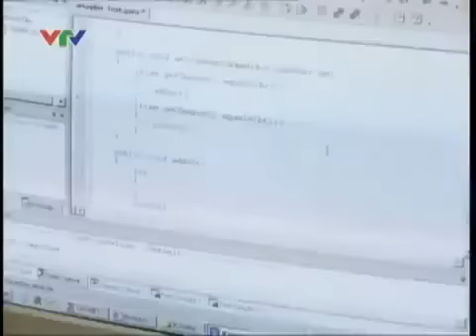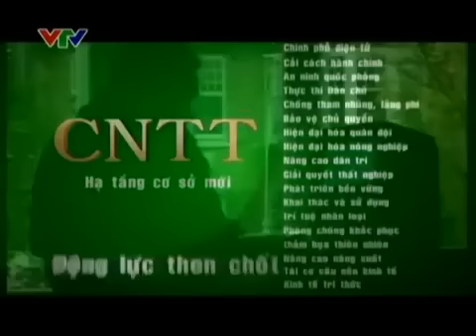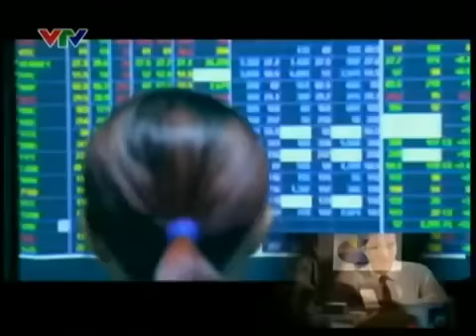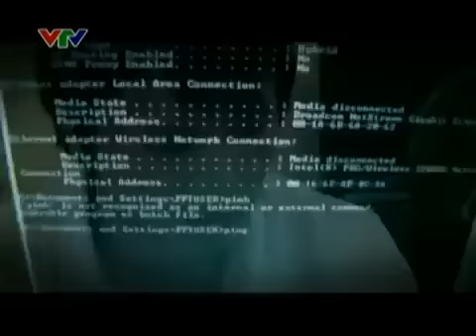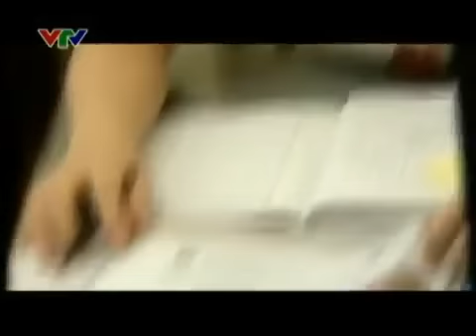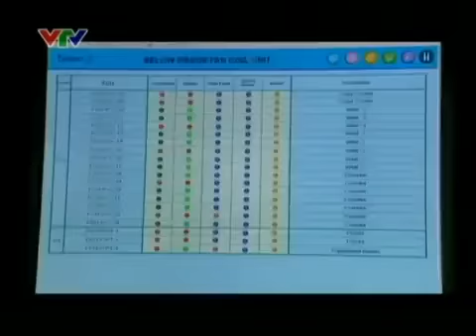Việt Nam khẳng định vị thế cường quốc về Công nghệ Thông tin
Có mặt tại Việt Nam từ năm 1999, trong nhiều năm liên tiếp, APTECH vinh dự được trao cúp Đơn vị đào tạo CNTT số 1 Việt Nam và được công nhận là đơn vị đào tạo CNTT xuất sắc nhất.

Hiện nay có gần 1200 học viên đang theo học tại APTECH. Chất lượng làm việc của học viên APTECH sau khi ra trường được các công ty phần mềm trong nước và nước ngoài đánh giá cao.